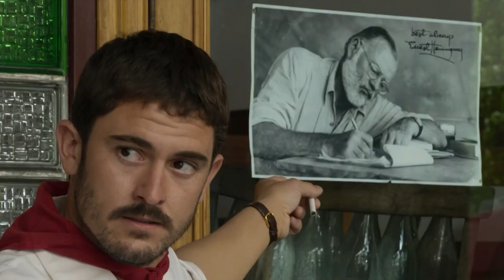Estos son los estrenos de cartelera de este 22 de septiembre | AlacantíTV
Estos son los estrenos de cartelera de este 22 de septiembre
Sintonízanos
en el canal 21 de la TDT